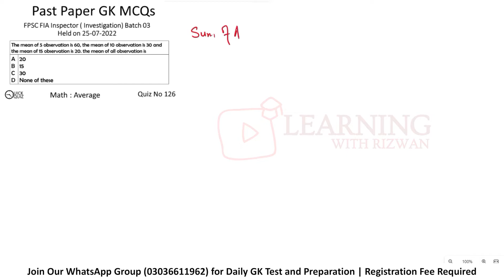Quiz 126 | Average | Maths | FPSC, PPSC, SPSC | The mean of 5 observation is 60, the mean of 10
The mean of 5 observation is 60, the mean of 10 observation is 30 and the mean of 15 observation is 20. the mean of all observation is

Most repeated general knowledge mcqs. General Knowledge mcqs with answers.
ppsc past papers, fpsc past papers, nts past papers,